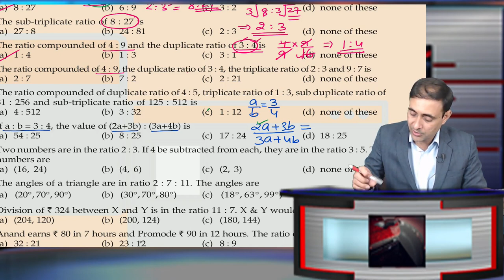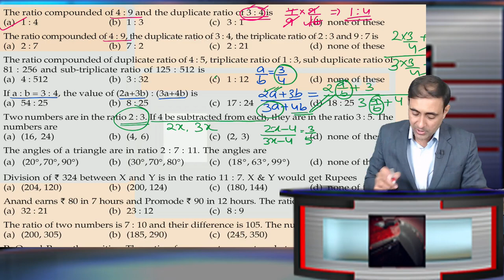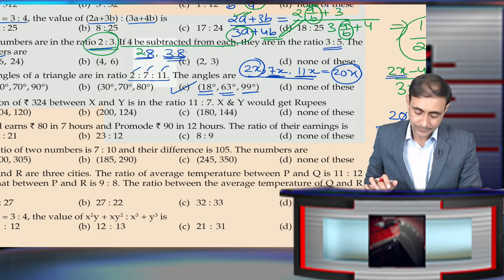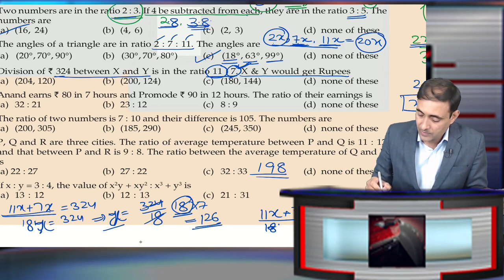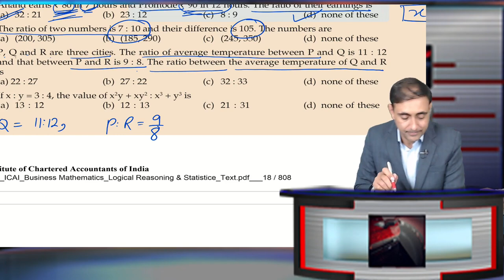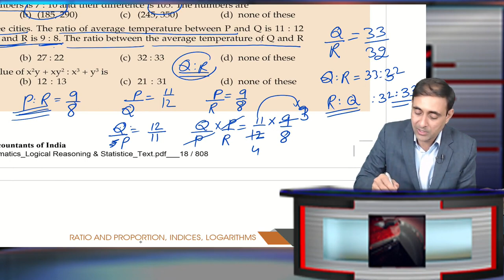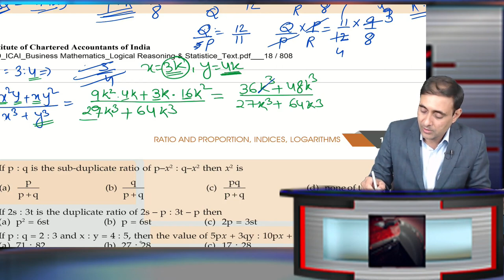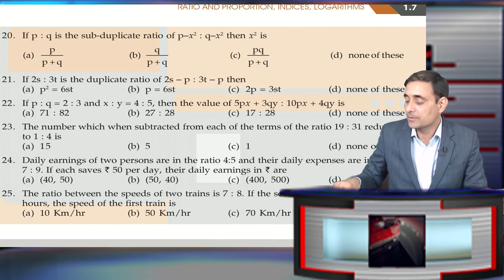Ratio CA Foundation #04